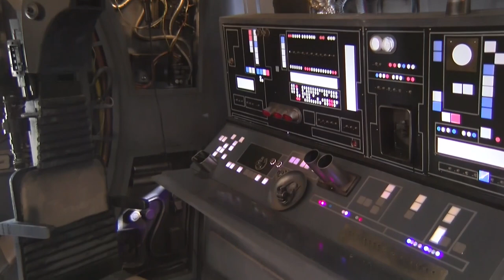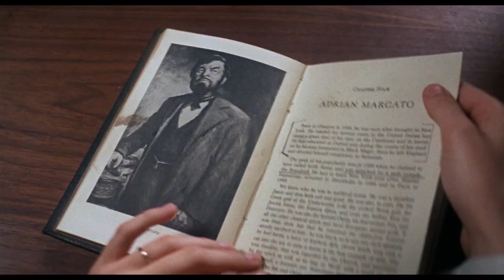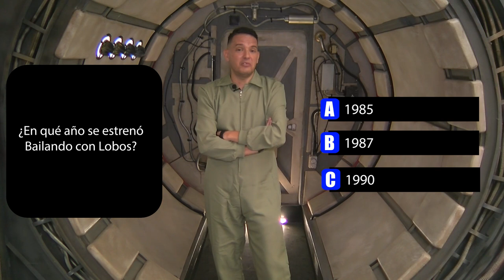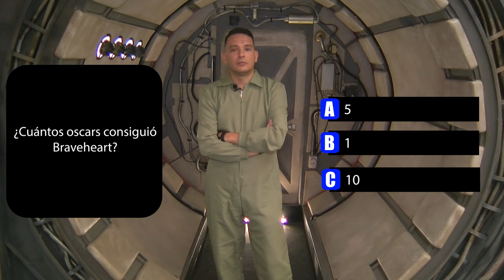▶️EN ÓRBITA 🚀 | María Salazar y Sandro Pérgola📽🎬 | programa 1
EN ÓRBITA con María Salazar y Sandro Pérgola